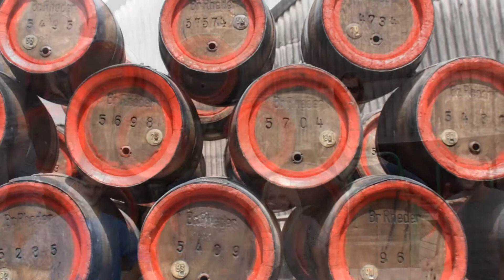Rheder Bierfässerwagen - 10. Heimatfest in Ovenhausen 2015